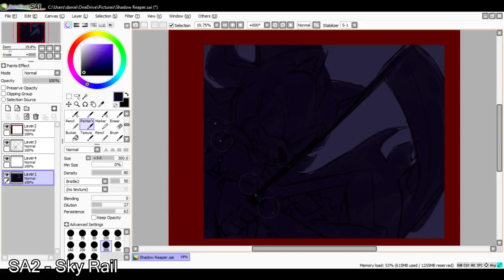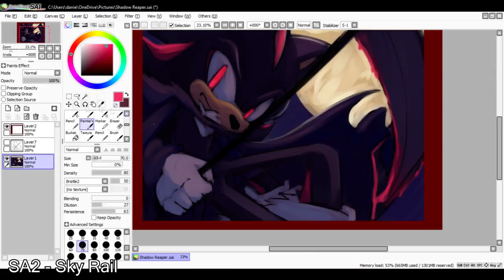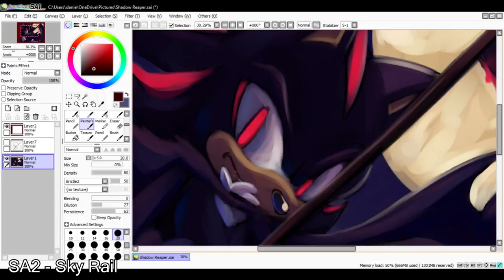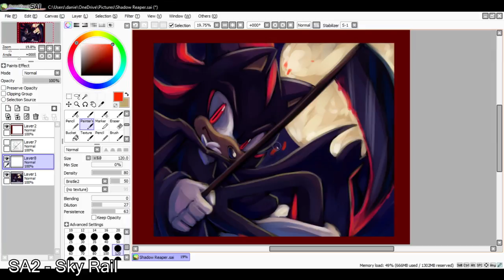Shadow The Grim Reaper Halloween [SpeedPaint]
Since Halloween is in the month of October I will be drawing a couple of Sonic character's in there Halloween outfit ^^!
and 1st up is Shadow the hedgehog being an edgy Grim Reaper and taking away the souls of those who sleep in the night~